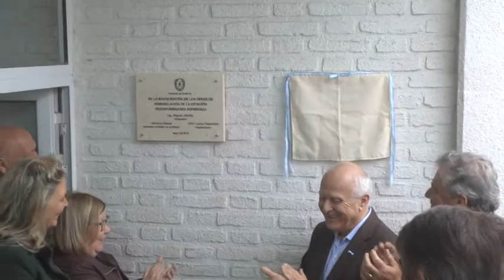DR. ANTONIO BONFATTI – DIPUTADO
INAUGURARON OBRAS EN LA CIUDAD DE ESPERANZA